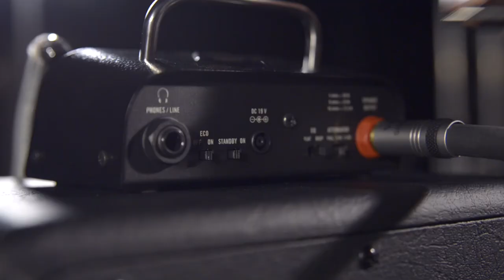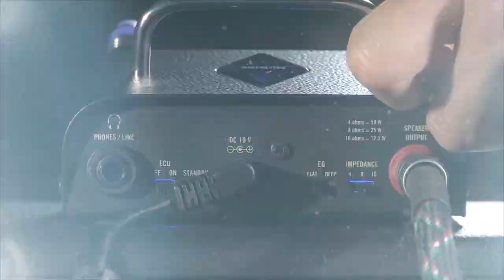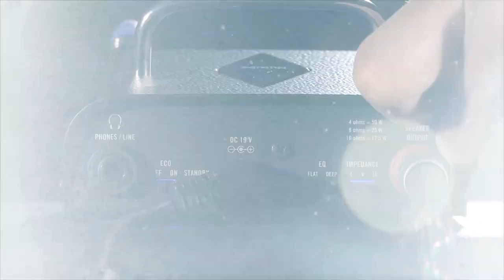Banc d'essai amplis VOX MV50 en test complet (vidéo de La Boite Noire)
Découvrez à travers ce banc d'essai complet toutes les fonctionnalités et utilisations des amplis VOX MV50.

3 amplis, 3 sons et une multitudes de possibilités avec cette nouvelle série d'amplis VOX MV50. Entre le Clean, le AC et le Rock, vous avez toute la palette de couleur sonore qu'il vous faut le tout avec le son à lampe et un encombrement minimum grâce à la technologie Nutube.

FICHE TECHNIQUE
MV50 CLEAN
- Préampli : Nutube 6P1
- Entrée : jack
- Sorties : ligne/casque + h.p.
- Contrôles façade : aigu - basse - volume + vumètre à aiguille
- Contrôles panneau arrière : éco on/off, standby, EQ flat/deep, atténuateur full/10%/1%
- Puissance de sortie ： max 50 W RMS @ 4Ω - 25 W RMS @ 8Ω - 12,5 W RMS @ 16Ω
- Amplificateur classe D pour une performance silencieuse, efficace et fiable
- Alimentation : AC adaptateur DC 19 V
- Consommation : 3,43 A
- Dimensions (L x L x H) : 135 x 100 x 75 mm
- Poids : 540 g
- Inclus : adaptateur secteur

MV50 AC
- Préampli : Nutube 6P1
- Entrée : jack
- Sorties : ligne/casque + h.p.
- Contrôles façade : gain - tonalité - volume + vumètre à aiguille
- Consommation : 3,43 A
- Poids : 540 g
- Inclus : adaptateur secteur

MV50 ROCK
- Préampli : Nutube 6P1
- Entrée : jack
- Sorties : ligne/casque + h.p.
- Consommation : 3,43 A
- Poids : 540 g
- Inclus : adaptateur secteur